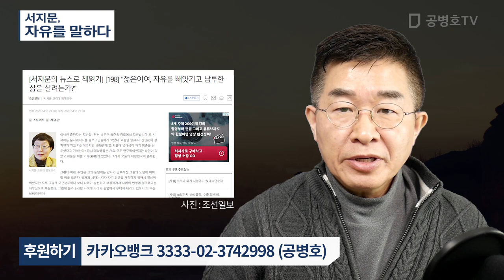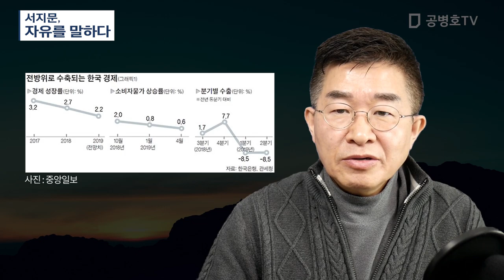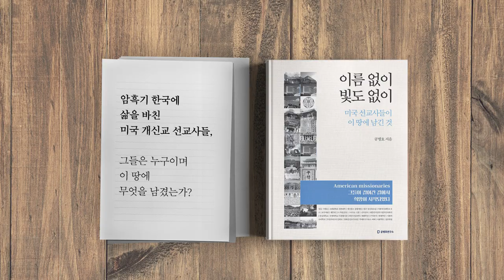서지문, 자유를 말하다 [공병호TV]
서지문,  자유를 말하다

참조자료
1. [서지문의 뉴스로 책읽기] [198] "젊은이여, 자유를 빼앗기고 남루한 삶을 살려는가?", 서지문, 조선일보, 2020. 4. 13